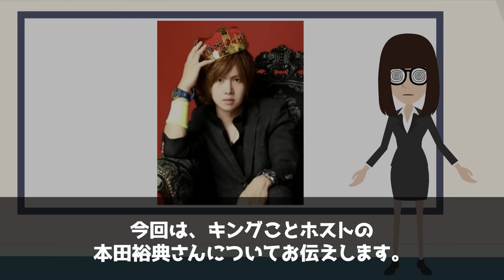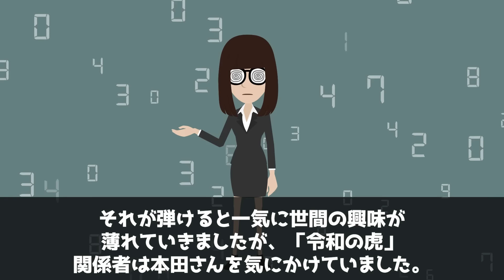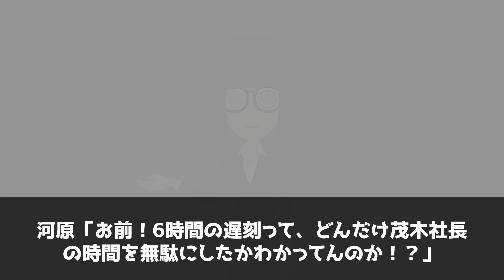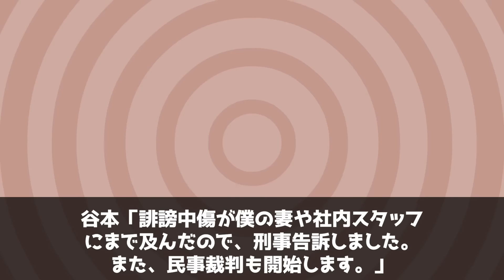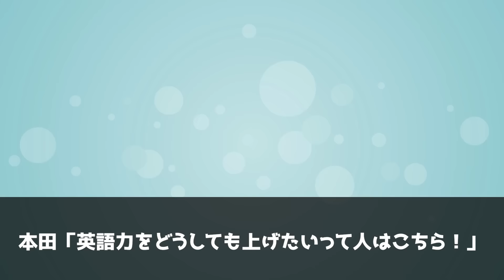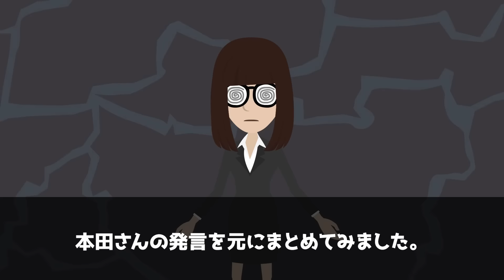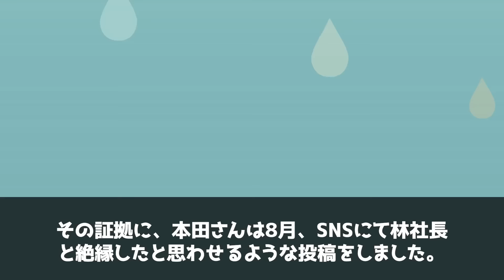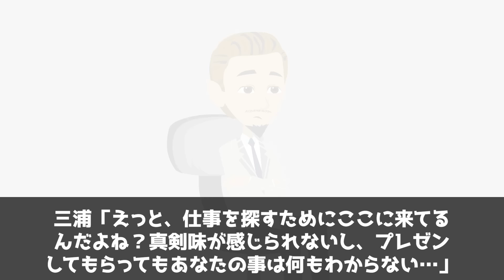ホストのキング(本田裕典)のヤバい現在！借金地獄で車中生活よりも悲惨になってた【アニメ】【漫画】【実話】